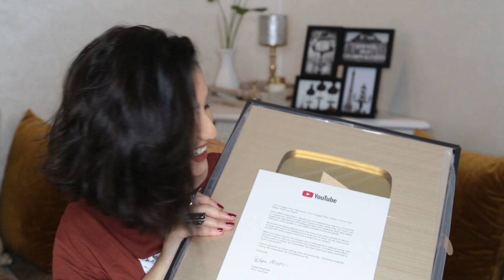أحسن مسلسلات عجبوني | Mes séries préférée